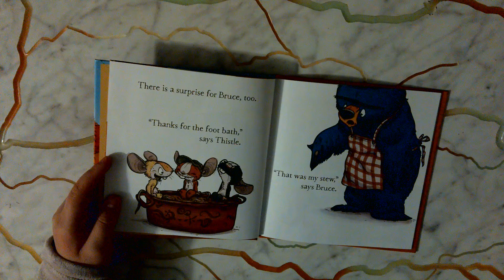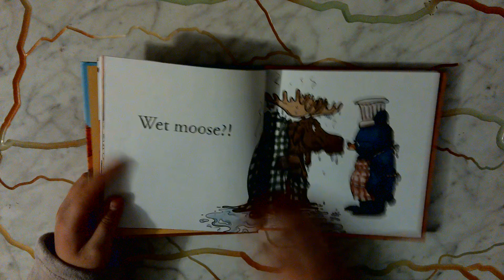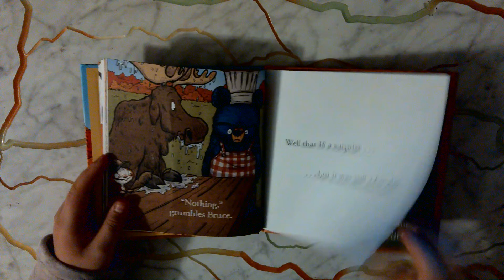Thanks for Nothing! Bruce the Bear by Ryan T. Higgins Read Aloud